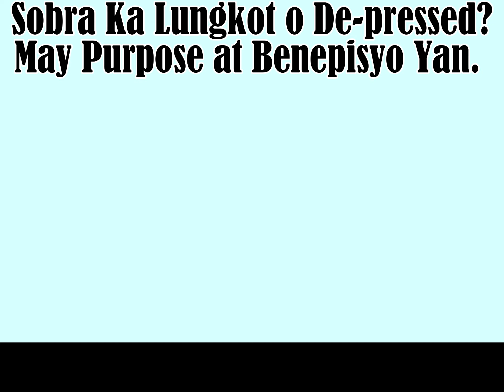Sobra Ka Lungkot o De-pressed? May Purpose at Benepisyo Yan. - By Doc Willie Ong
Sobra Ka Lungkot o De-pressed? May Purpose at Benepisyo Yan.
Malalaman mo kapag nalampasan mo na.